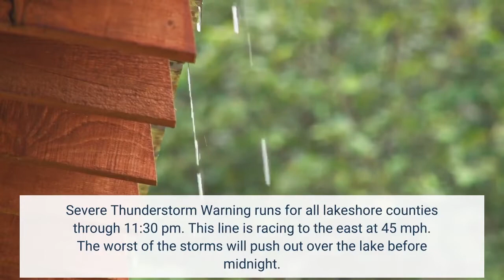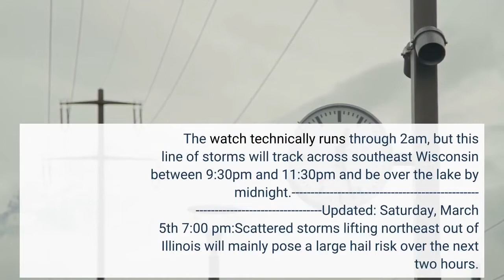1050 pm Update Severe Thunderstorm Warning until 1130 for all lakeshore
Severe Thunderstorm Warning runs for all lakeshore counties through 11:30 pm. This line is racing to the east at 45 mph. The worst of the storms will push out over the lake before midnight. However, very strong, non-thunderstorm wind gusts will move in overnight behind this line. Wind gusts of 45-55 mph are expected from midnight - 9am. A Wind Advisory is in place for all of SE WI during this time. Updated: Saturday, March 5th 8:50 pm:A Severe Thunderstorm Watch has been issued for parts of southern Wisconsin, including Jefferson and Walworth counties. These areas have the best shot at damaging winds up to 70 mph along with embedded spin-ups within the lines of storms. The watch technically runs through 2am, but this line of storms will track across southeast Wisconsin between 9:30pm and 11:30pm and be over the lake by midnight. Updated: Saturday, March 5th 7:00 pm:Scattered storms lifting northeast out of Illinois will mainly pose a large hail risk over the next two hours. Our attention continues to be on the cluster of severe and tornadic storms in eastern Iowa. These storms are expected to pose a damaging wind threat as they track across southern Wisconsin between 9pm and midnight. An embedded spin-up can't be ruled out either. Due to the increasing likelihood of severe winds with that round of storms, the Slight Risk (level 2 of 5) has been expanded across the rest of southeast Wisconsin (besides far north), while the level 3 of 5, Enhanced Risk, now reaching as far east as Rock county. Download the CBS 58 Ready Weather app to get any watches and warnings sent to your phone. Updated: Saturday, March 5th 5:45 pm:A Severe Thunderstorm Warning has been issued for Fond du Lac county and far NW Dodge county through 6:30 pm. This storm has a history of producing quarter sized hail and the potential for wind gusts up to 60 mph. This storm is racing NE at 55 mph. Additional storms are popping up north of Madison, which would also track into Dodge county. We'll watch to see if storm strengthens. If it does, it could also produce quarter sized hail and strong winds. Updated: Saturday March 5th 4:00 pm:While most of southeast Wisconsin is currently quiet, a strong thunderstorm is racing NE at 50 mph through Sheboygan county. This cell could produce some small hail but should move over the lake by 4:15 pm. The main show looks to come through in two different lines this evening. The first line is getting its act together in eastern Iowa and looks to track through between 6-9pm. The second broken line of storms is currently southwest of Des Moines and will track through ahead of the cold front between 10pm-12am.